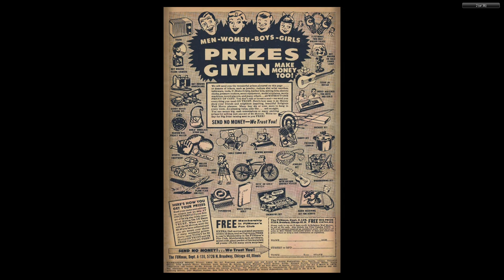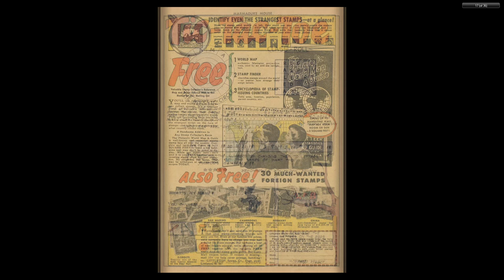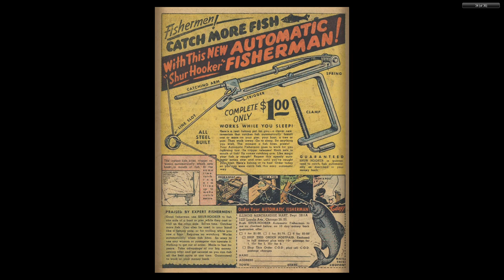Marmaduke Mouse #54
MARMADUKE MOUSE
Medium: Comic books
Published by: Quality Comics
First Appeared: 1944
Creator: Ernie Hart